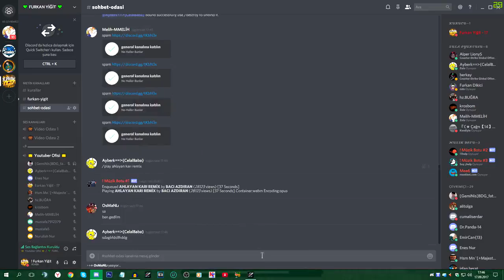ÇANAKKALE!!! | BIÇAĞI AT ÖDÜLÜ KAP #2